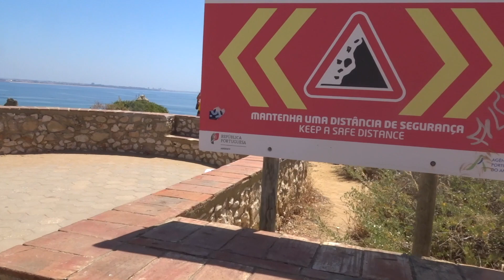NAAR LAGOS & GENIETEN BIJ EEN BEACH CLUB 🇵🇹 PORTUGAL // VLOG #31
Hi,

Welkom op mijn kanaal en leuk dat je kijkt naar weer een nieuwe reisvlog! Dit keer in Portugal. Ik verbleef in Portimao - Algarve. In deze vlog gaan we naar Lagos en chillen we op de laatste dag bij een beachclub. Voor vragen of tips stuur me maar een berichtje!

Meer reisvideo’s zien?